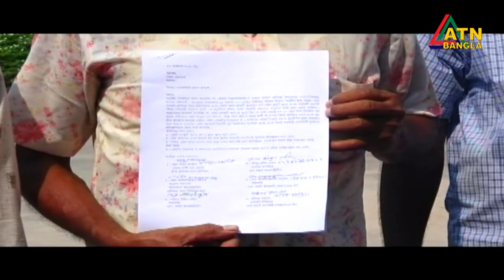এটিএন বাংলা গ্রামগঞ্জের সংবাদ | 25.10.2021 | ATN Bangla News